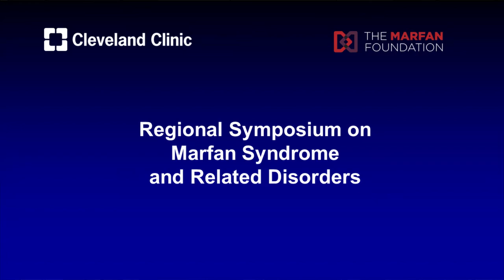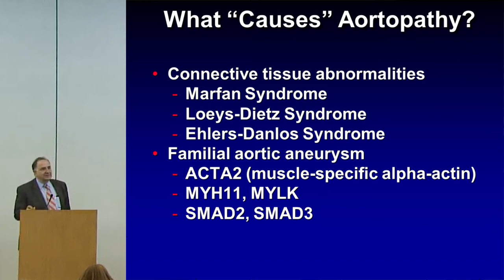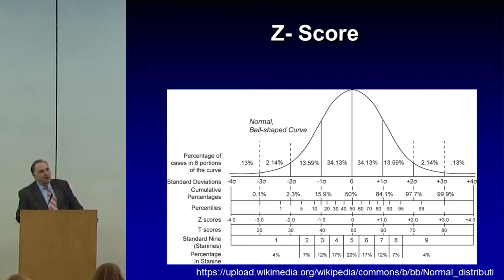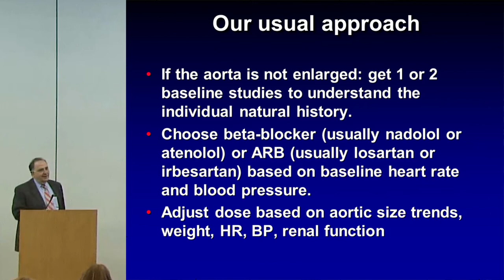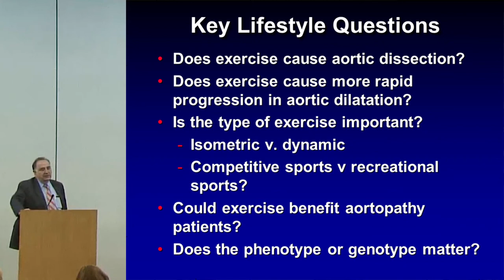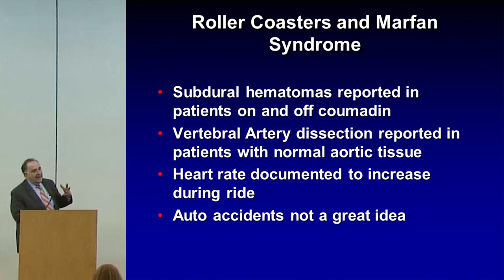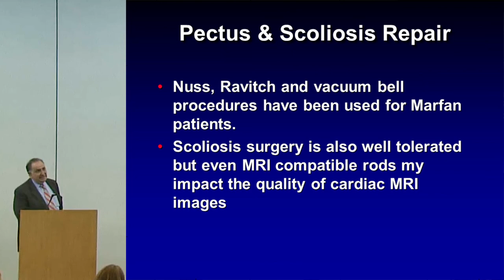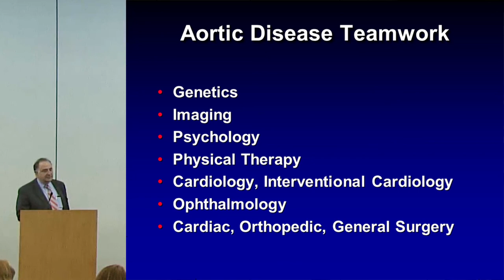Management of the Pediatric Patient with Marfan Syndrome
Dr. Kenneth Zahka, Pediatric and Adult Congenital Heart Disease cardiologist discusses changes in the aorta that occurs with pediatric Marfan Syndrome, Loeys Dietz and Ehlers Danlos Syndrome:  how the aorta is measured; changes that occur in the heart along with aorta; approaches to medical therapy;  when it is time for surgery; activity and recreational activity restrictions; multidisciplinary approaches; lifestyle choices; and transition to adulthood. Filmed at the Regional Symposium on Marfan Syndrome and Related Disorders presented by Cleveland Clinic and The Marfan Foundation